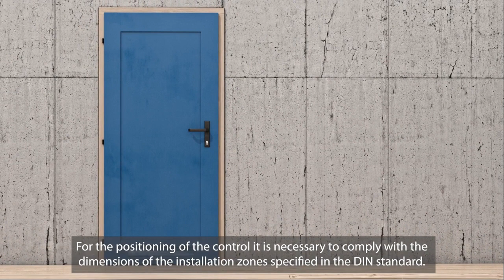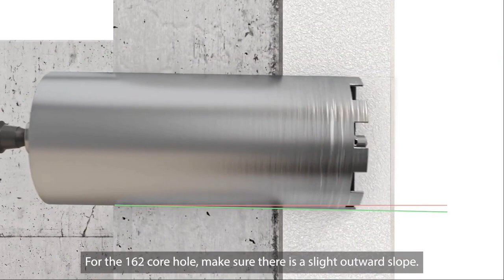LUNOS e2 60 Installation with Smart Comfort Control | Partel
This animation video shows you how to install the LUNOS e²60 decentralized home ventilation unit with Smart Comfort control. Watch everything step by step and at your own pace.